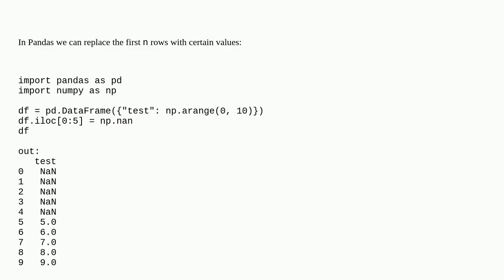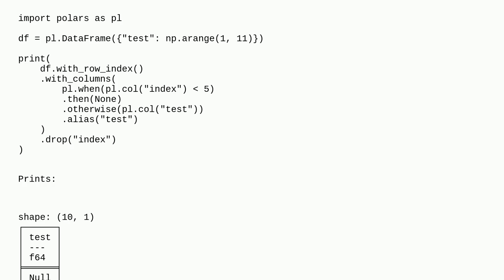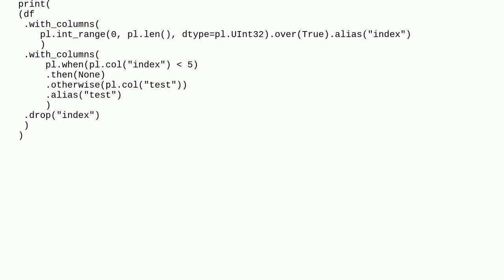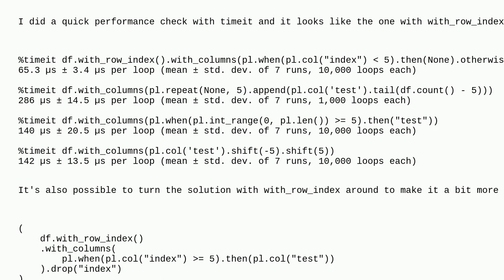Polars replacing the first n rows with certain values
A special thanks goes out to the community

  python python-polars dataframe pandas numpy